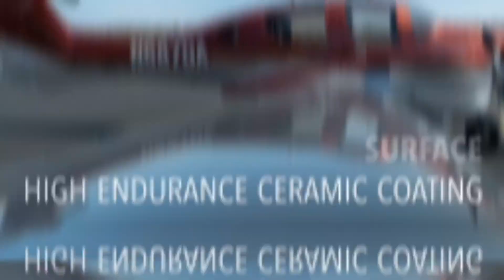SB3 COATINGS | HENDERSONVILLE, TENNESSEE | PRO CORRECTIONS LLC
🔥🔥🔥 AW DROPPER 😲😲😲 This Diamond DA-62 received this best possible treatment with very inch of this beauty DIALED IN SB3 Coatings Industrial was applied to every surface after an extensive 6 hour wash, decon & 2 Step Paint Correction. Industrial is our Multi Surface High Endurance Coating. From the planes of Tennessee to the pipelines of Pennsylvania !!
🔳 72 HOUR PROJECT 🔳 6 HOUR Wash & Decon
🔳 2 Step Paint Correction◾️ Top to Bottom
🔳 Prep Wiped♦️Top to Bottom - SB3 Industrial

You have to check them out !!
♦️ SB3 INDUSTRIAL ♦️
✔️ High 🔥 Temp rating of 1,300 🌡 °F
✔️ Permanent Bond ✔️Protects equipment against Corrosion, Elements & Premature Aging ✔️ Multi Surface Application ✔️ Saves ⏰ Time | Money 💴 in Labor

🎧 Music 🎵
Track : High on Life
Artist :  Mai Ligne

Video ©️ by SB3 Coatings International 2019